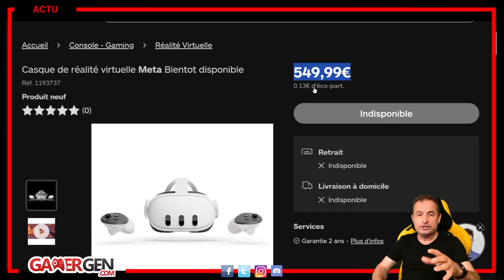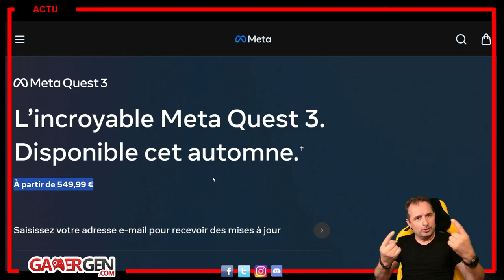LE META QUEST 3 BAISSE DE PRIX !!!